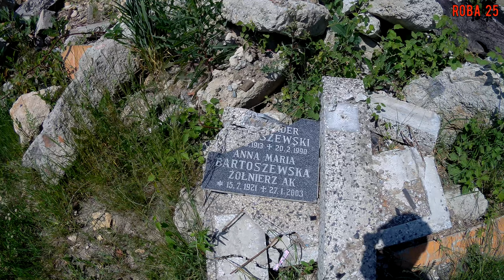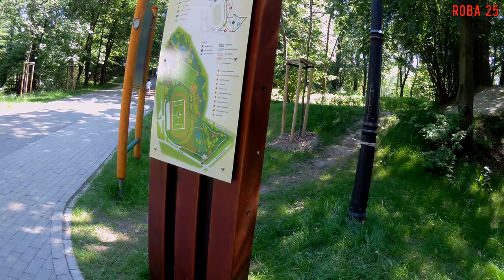Rajza bez celu z panami...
Człowiek uczy się na błędach...